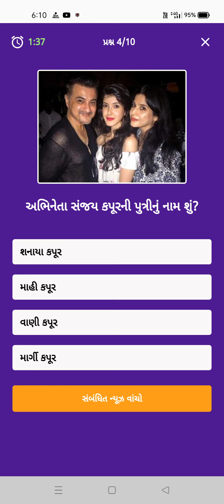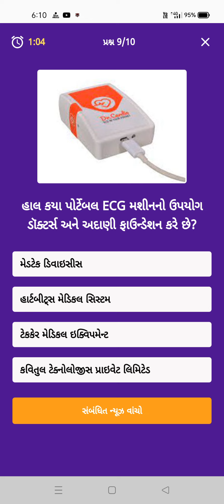Divya Bhaskar Quiz Answers day||Date:17/12/21 Divya Bhaskar Quiz|| askar Quiz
Divya Bhaskar Quiz Answers day||Date:
17/12/21 Divya Bhaskar Quiz||
Divya Bhaskar Quiz||
દિવ્યભાસ્કર ક્વીજ
આજ ની દિવ્ય ભાસ્કરમાં પ્રસ્નો
Daily Divya Bhaskar Quiz day